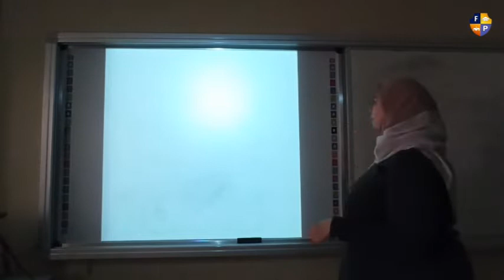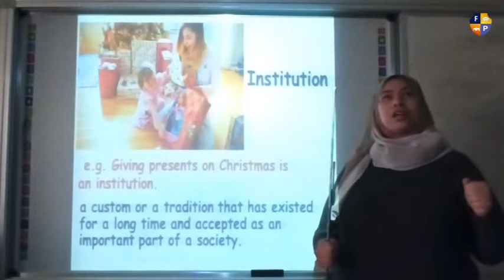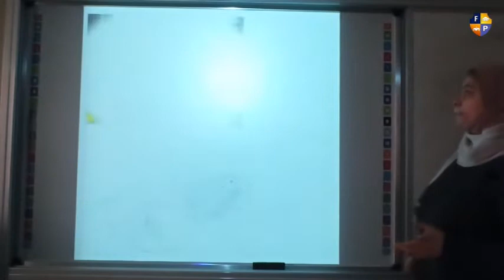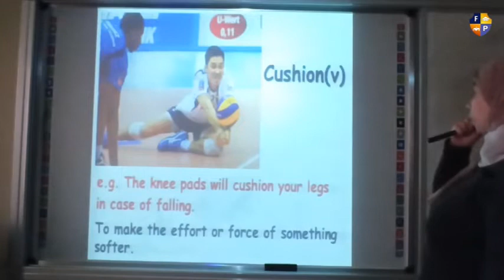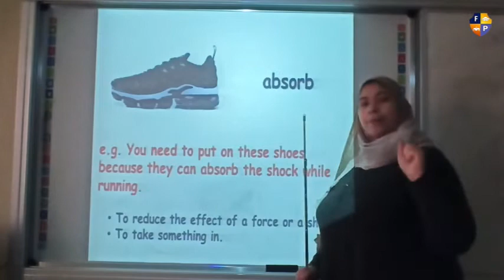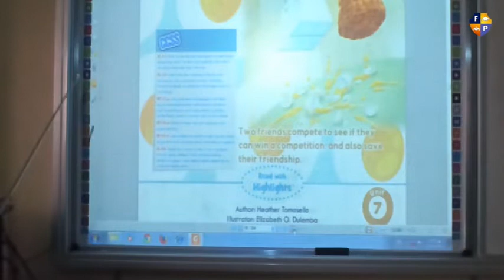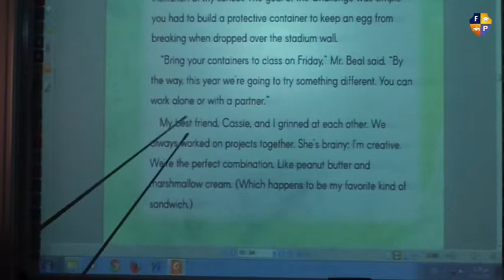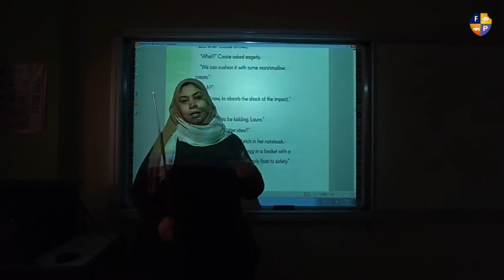Eng primary 4 unit 7 part 1~1